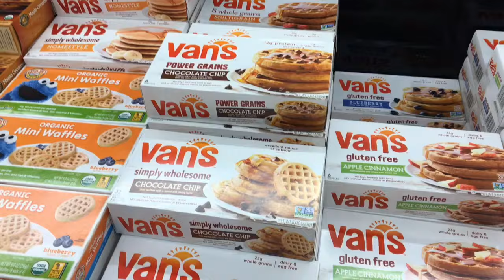Fresh Thyme Opens in Rochester, MN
New Grocery Store in Rochester
Fresh Thyme Farmers Market Grocery is now open serving the Mayo Clinic/ St. Marys/ Kutzky Park neighborhood.